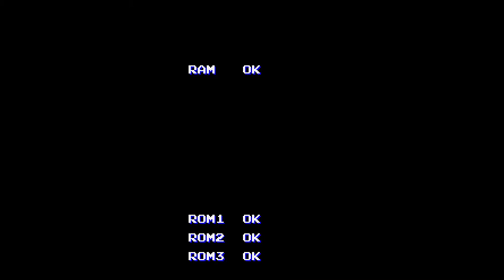Game of the day 178 Jackal ( 特殊部隊ジャッカル) Konami 1986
Arcade, played on MAMEUI64 0.195